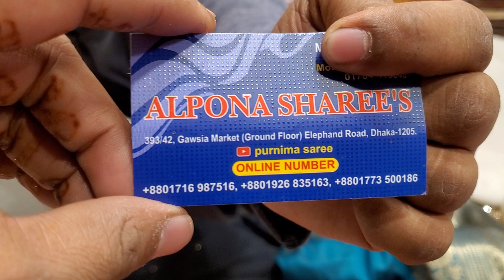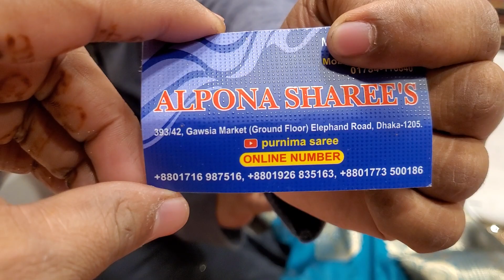Purnima saree Alpona sarees Most uncommon expensive party saree collection available......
Purnima saree Alpona sarees gawsia market
 ground floor elephant road
Dhaka-1205
online number